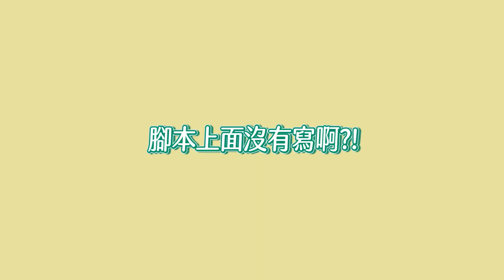黑特劇場頭號粉絲？藝術家黃鼎云X陳履歡回覆網友提問：我追的不是劇，我是在尋找靈感！｜2022新點子實驗場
2022新點子實驗場｜網友大哉問​EP1
戲劇圈藝術家黃鼎云X陳履歡回答了網友提出的各種問題。​
跆拳道服會洗嗎？衣服怎麼能一直這麼白？​
看演出想睡覺怎麼辦？臺上演員會發現嗎？​
除了這些，也能在演出看到鼎云和履歡​的真心話
👀——2022新點子實驗場——👀​
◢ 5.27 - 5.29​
以兩種參與形式，重構一件殺人刑事案件​
反思「瘋狂」能演嗎？…能演出來的還夠瘋狂嗎？​
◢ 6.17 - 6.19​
從導演自身「競技」背景出發，窺探生命如同一場賽事​
輸的可能不只是一場遊戲，而是你的人生​
■下集預告 ■ 網友大哉問｜藝術家三個人 X 洪于雯  明晚上映